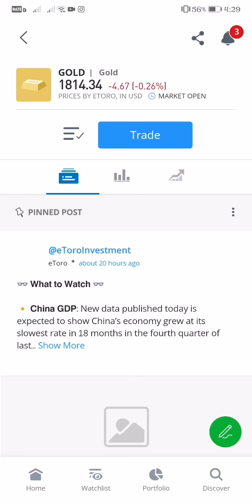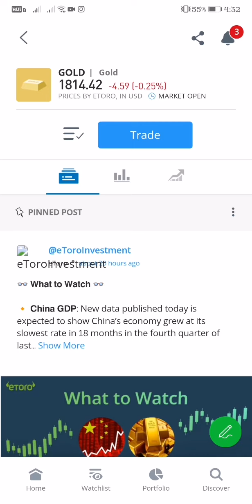GOLD CRYPTO STOCK MARKET REALTIME UPDATE AS OF JANUARY 18,2022